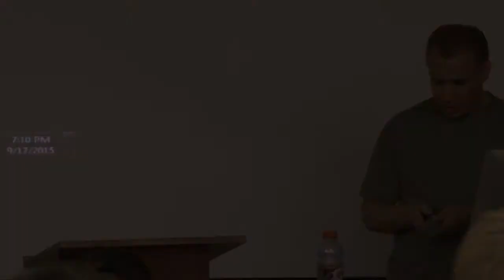Television writer and producer John Semper Jr. lecture at Ball State University, 2015-09-17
Lecture delivered by John Semper Jr., writer/producer of children’s television and animation, to students in the Ball State University Department of Telecommunications.  Semper discusses his career in Hollywood and a writer and producer and provides advice to students regarding careers in television and film.